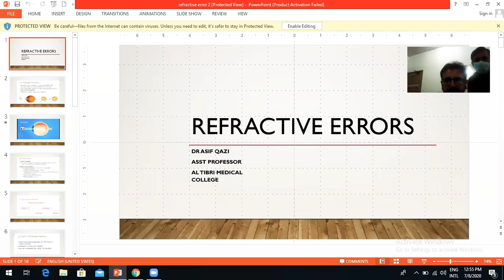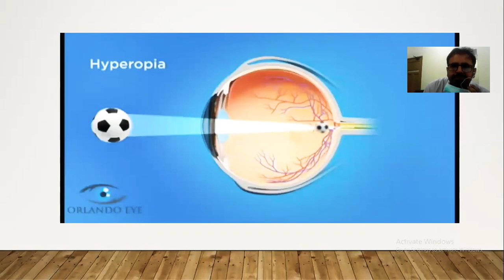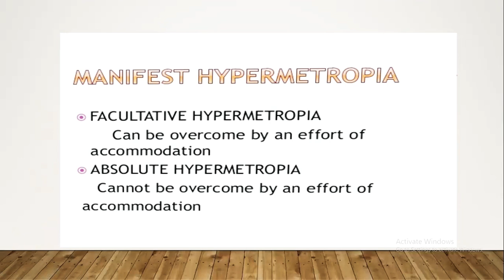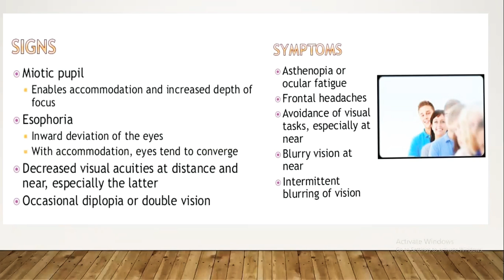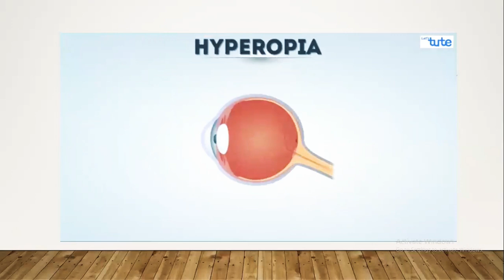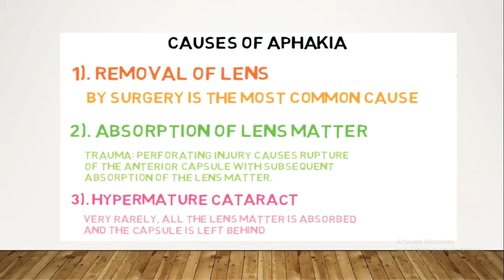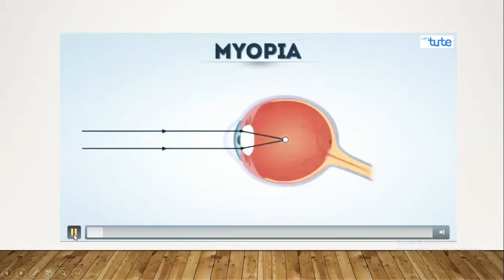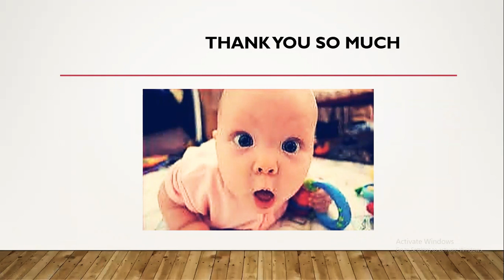Refractive Errors (hyperopia)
AL tibri medical college